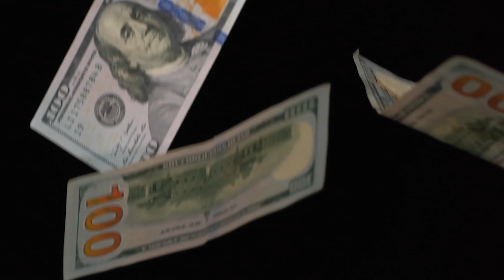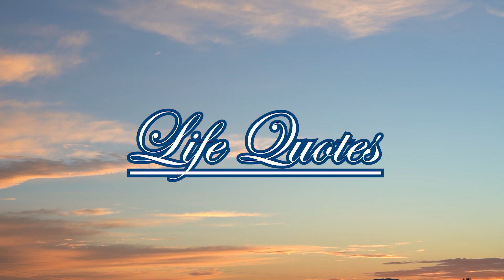Horoscope: 19 September 2023;Tuesday